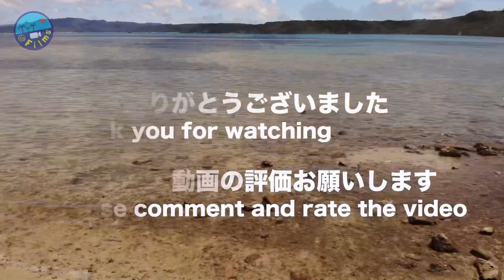3歳男の子 公園暴走！？外出自粛明けの水戸偕楽園公園散策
ハイサイ( ＾∀＾)
休日の日に3歳息子とFilms奥様の３人で、久しぶりの外出。
子供も外で思い切り遊べない期間が続いていたので、天気も悪くなかったので、近所にちょっとお出掛けしてきました。
前回動画の通り、神社を巡った後、近所の公園へ行ってきました。
この公園は、日本三大名園で有名な「偕楽園」の一部です。
その公園の中は、「もみじ谷」「玉龍泉」「田鶴鳴（たづなき）梅林」「猩々（しょうじょう）梅林」「窈窕（ようちょう）梅林」「月池」「四季の原」「蛍谷」「桜山」「丸山」「茨城県立歴史館」とエリアに分かれています。
今回は、「窈窕（ようちょう）梅林」と「四季の原」「月池周辺」を散策してきました。
自然に溢れ、気持ちが良かったです。
ちなみに余談ですが、先日仕事で「茨城県歴史館」に行ってきましたが、こちらも良かったですね。自然といい、古き良き建物や展示物。歴史館というだけあって、歴史を感じざるを得ません。

ぜひ機会があれば行ってみてください！

さて、家族で散策ですが、息子を思い切り遊ばせてあげようという試みでしたが、ストライダーを乗って遊びました。ヘルメット着用で遊ばせなければなりませんでしたが、途中から自らヘルメットを脱いだ状態で遊ぶシーンがあります。もちろん、注意やヘルメット着用をするよう指導いたしました。それでも着用させられなかったため、ヘルメット非着用で遊ばせましたが、十分に安全に配慮して自己責任にて遊ばせましたことを、ご容赦ください。

[編集後記]
今回の動画編集は、素材の明るさに苦労しました。
撮影時が曇り空で、明るさが足りない状態でしたので、素材全体が暗く、雨雲の下にいるかのような暗さでした。
DaVinci Resolve 16のカラー補正で明るさをいじってみましたが、なかなかうまく明るさ調整と色味の調整に苦戦。
素材はDJI OsmoPocket 1080p 60fps D-Cinelike、Full AUTOで撮影してます。
DJI OsmoPocketにはLog撮影できないので、Log撮影できるカメラが欲しいな思いました。
Log撮影できれば、もっと自由な調整ができそうな気がします。（勉強中でしが）
まだまだスキル不足を実感しましたし、撮影時の撮影場所の明るさも気にしなければならないと痛感しました。危うく素材が使えないこともあるわけですから、気をつけないと行けませんね。

【ShootingDate／撮影日】
2020年5月31日
【Visited Place／訪れた場所】
・偕楽園　拡張部（茨城県水戸市）

【Photographic Equipment／撮影機材】
DJI osmo pokcet

【Editing Equipment・Software／編集機材・ソフトウェア】
Keynote
PhotoShopCamera
iPhone7
MacBook pro 2019 13inch 512GB

@Films Channelの動画をご視聴いただきありがとうございます(^○^)